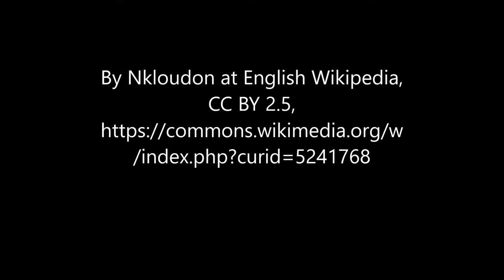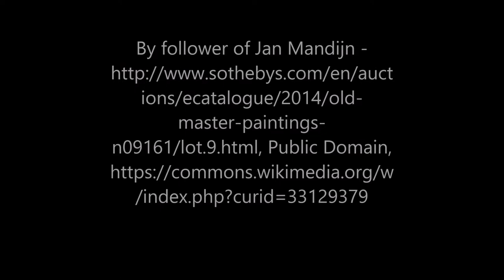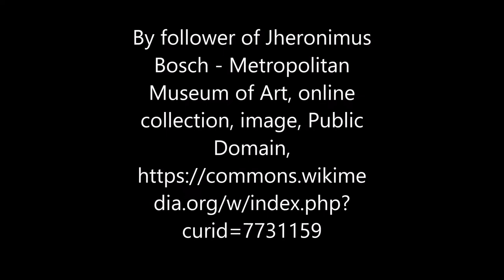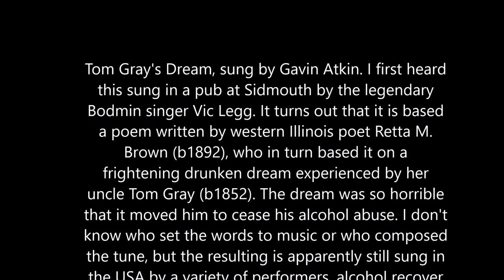Tom Gray's Dream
Tom Gray's Dream, also known as The Hell Bound Train, sung by Gavin Atkin. I first heard this sung (not too seriously) in a pub at Sidmouth by the legendary Bodmin singer Vic Legg and though it was a wonder piece. It turns out that it is based on a poem written by western Illinois poet Retta M. Brown (b1892), who in turn based it on a  frightening drunken dream experienced by her
uncle Tom Gray (b1852). The dream was so horrible  that it moved him to cease his alcohol abuse. I don't know who set the words to music or who composed the tune, but the resulting is apparently still sung in the USA by a variety of performers, alcohol recovery
groups and churches.